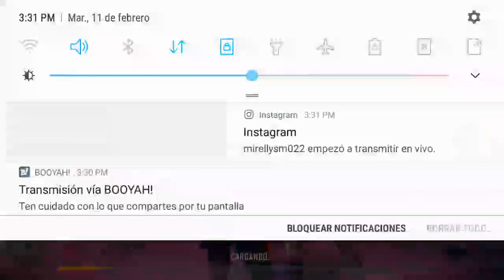unance ami trasmicion